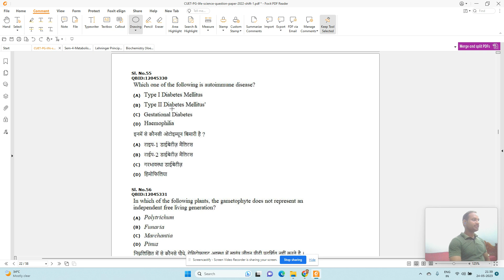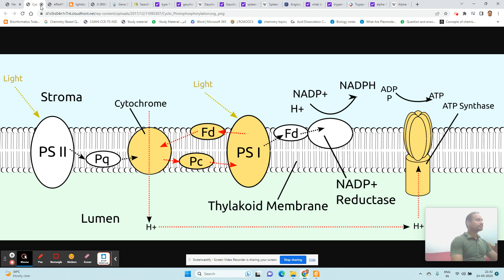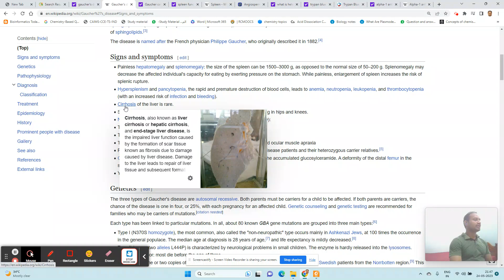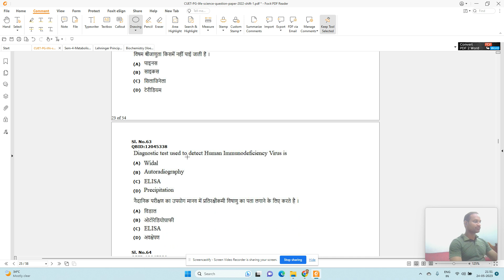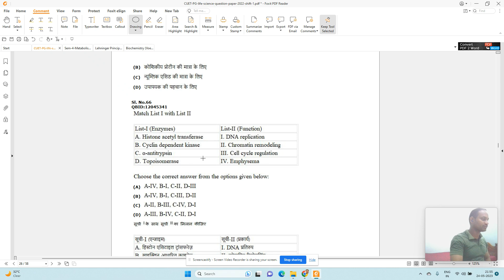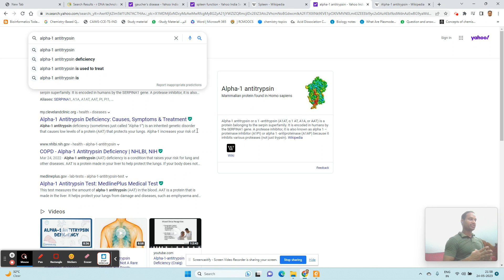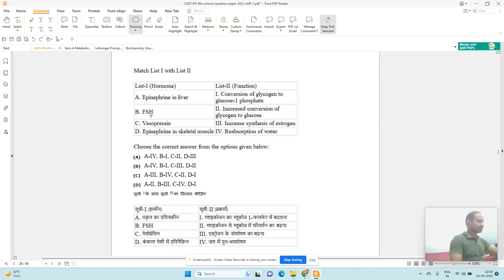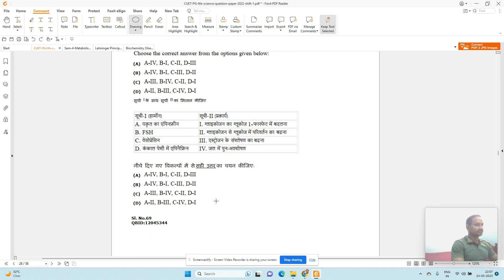CUET(PG): Solved QP-2022: Part 5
Solved PYQ-2022